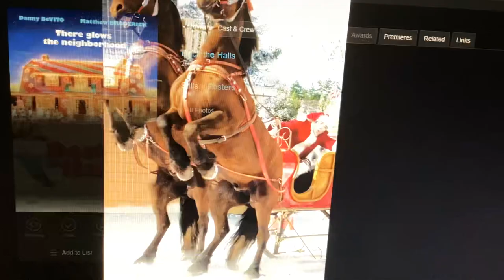Deck the Halls (2006) Runaway Sleigh Still Photo - Don’t Stop Believin’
Yes, I got saved from Sesame Street - Celebrates Around the World scene - The New Year’s Eve Ski Race in Lilliehammer, Norway from favorite clip of the ever seen from Deck the Halls (2006) - Runaway Sleigh. “I got saved.”